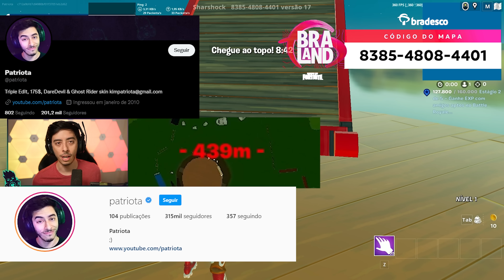JOGUEI O ONLY UP MAIS ÉPICO DE TODOS!